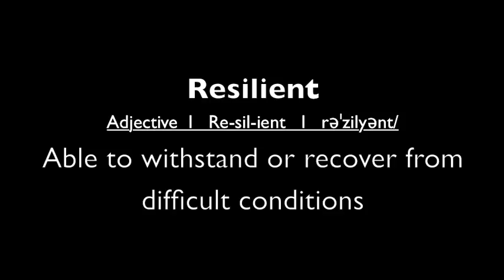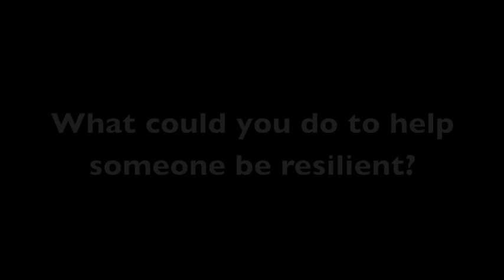What is Resilience? Advice from Dan Weckstein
Dan Weckstein was a beloved husband, father, and friend who battled grade IV glioblastoma brain cancer from diagnosis on 6/20/15 until his death on 8/28/18.

Dan was a passionate educator for years before diagnosis.  As a parent, and in his role as principal of Oakwood Junior High School in Dayton, Ohio he worked to teach (and lead by example) the importance of RESILIENCE.  An annual scholarship was created in 2018 in his honor, awarding $1,000 to a high school senior who has faced a personal or family medical obstacle with "Dan Weckstein-like" RESILIENCE.  The resilience and bravery he showed in the face of his cancer inspired the OJHS Student Council to fund a scholarship to honor students facing similar challenges and to motivate them to live every day with courage.

The Weckstein family and friends immediately recognized the importance of celebrating RESILIENCE and believes a scholarship program as such can be important for school districts beyond Oakwood.  Our goal is to establish a non-profit organization called The Resilience Scholarship Foundation to move forward this initiative.  It is open-ended so please contribute as part of your annual donation plans.

Please visit Dan's caringbridge site to understand his path since diagnosis and celebrate his living example of RESILIENCE.

Please see this video to hear about RESILIENCE in Dan's voice in this 2015 message he gave to his students.

With sincere appreciation,
Kellie Weckstein